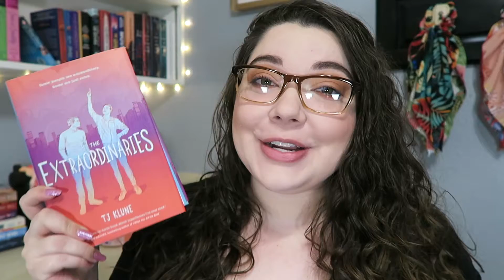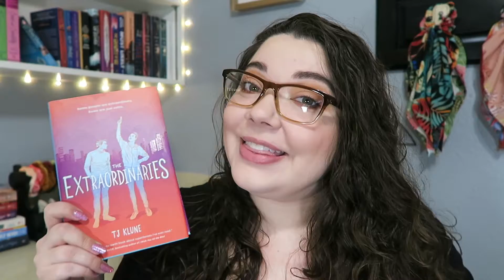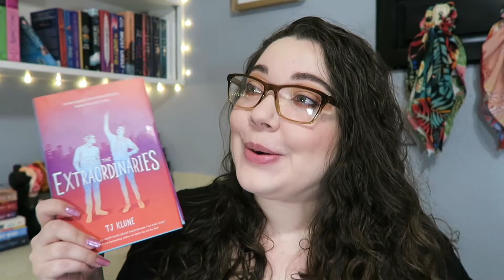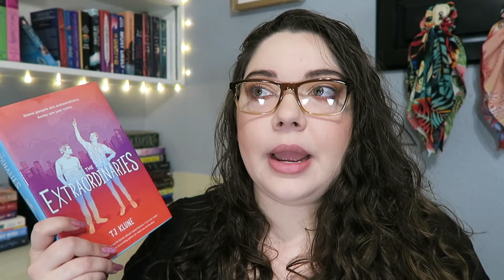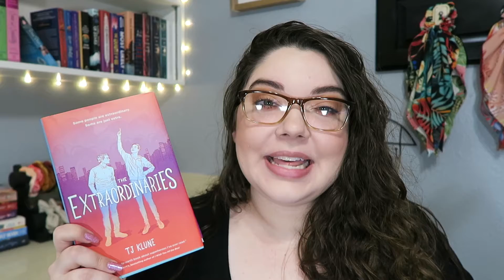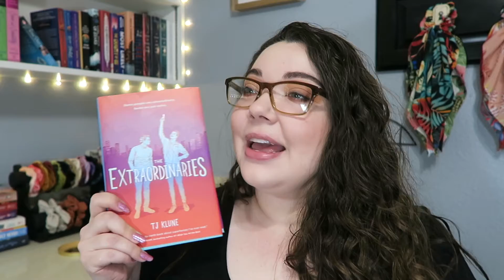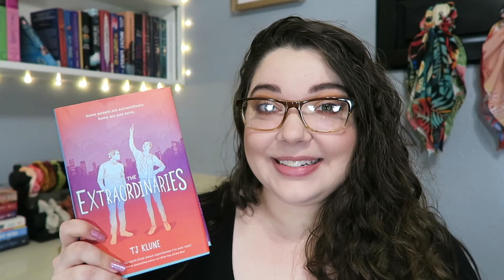BOOK REVIEW | The Extraordinaries by TJ Klune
Spoiler: I love it.